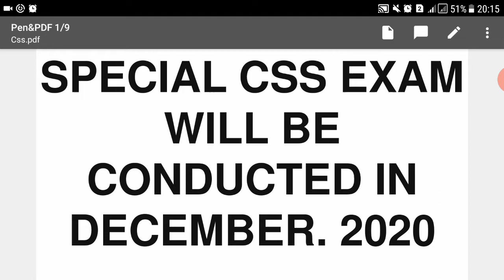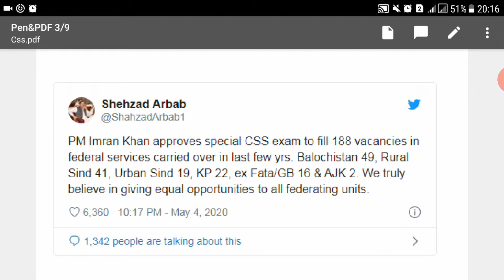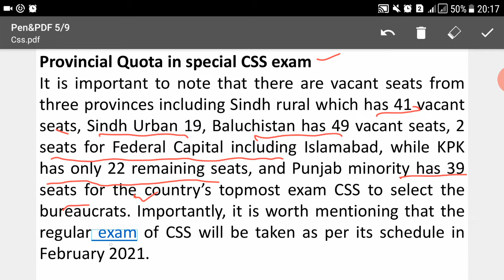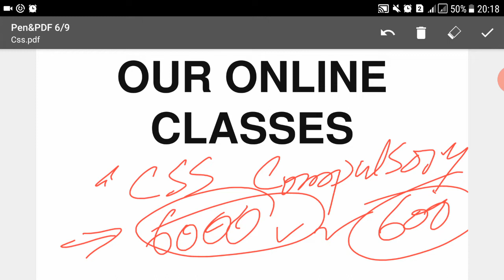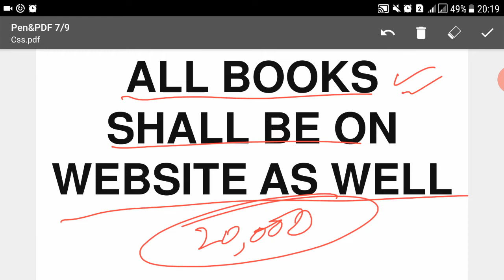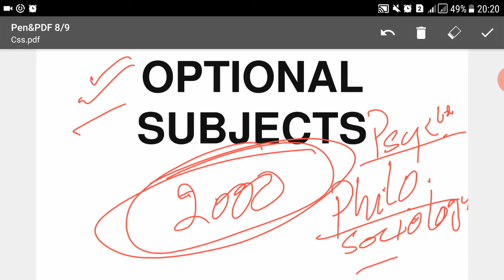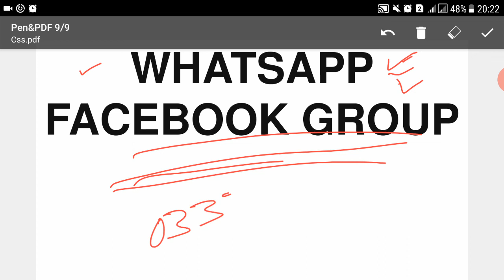Special CSS Exam (Complete Details) & Preparation Guidelines (Call or )